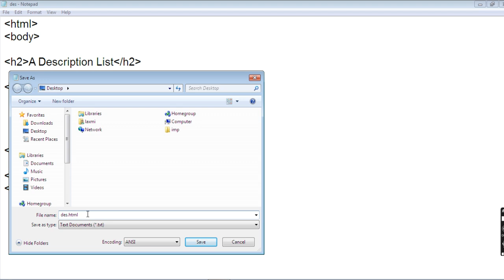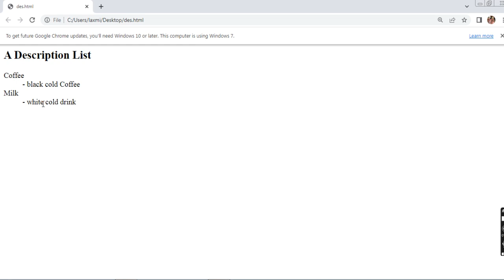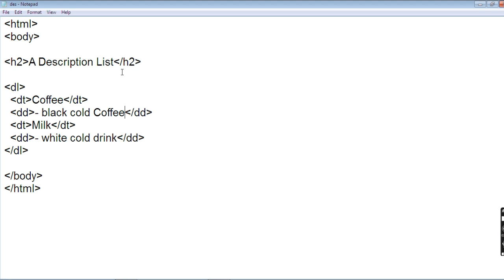Description list in Html#trending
Description list in Html.